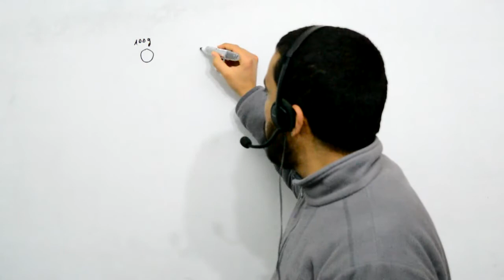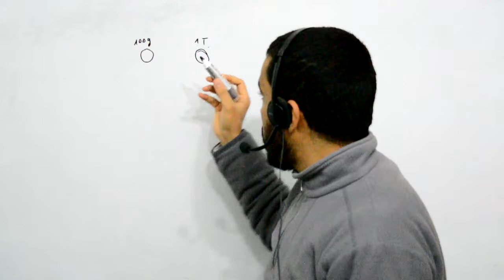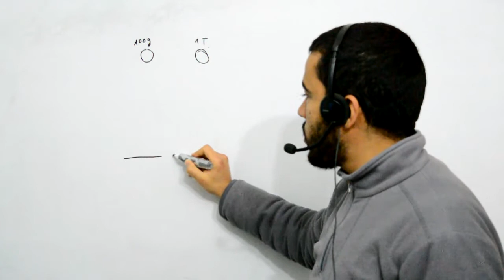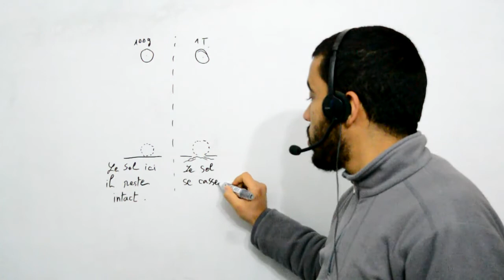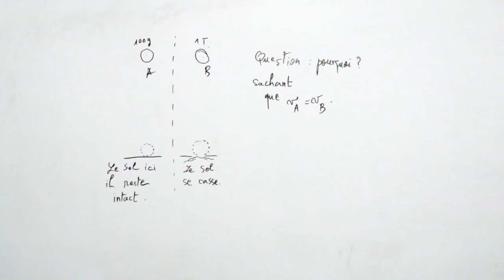TS, Cinématique et dynamique newtonienne, question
Question challenge...